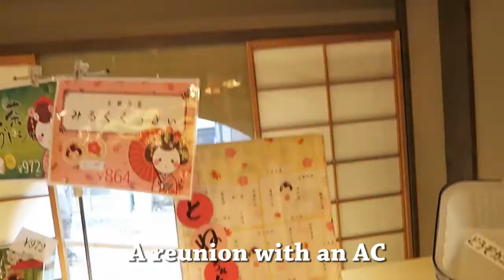EATING the SKIN of a TOFU (YUBA)? - Kyoto, Life in Japan, VLOG Ep 1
We made a short trip and traveled to Kyoto from Osaka on a steaming hot day in July and visiting Kiyomizu-dera, Yojiya, and Tsujiri.

Whistling Down the Road by Silent Partner